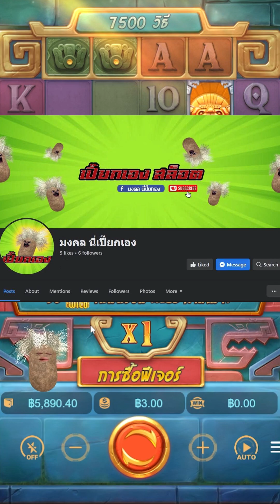สล็อตPG : Treasures of Aztec สล็อตสาวถ้ำ สาวถ้ำบัค!! สล็อตแตกง่าย Ep.69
สล็อตPG : Treasures of Aztec สาวถ้ำpg SLOTPG ล่าสุด สาวถ้ำบัค แตกอย่างโหด!! สล็อตทุนน้อย ล่าสุด Ep.69

สวัสดีครับคนดู ทุกๆคน วันนี้มาพบกับ เปี๊ยกเอง สล็อต หรือว่า เปี๊ยกเองนะครับ
วันนี้เรามาเล่น เกมส์ สาวถ้ำ Treasures of Aztec วันนี้พกทุนน้อย แต่เจอสาวถ้ำบัค บอกเลย แตกอย่างโหด!!
เชิญรับชมกันในคลิปได้เลยฮะท่านผู้ชม!!

❌ ไม่แนะนำให้ทำตามหรือลอกเลียนแบบ อายุต่ำกว่า18ปี ควรได้รับคำแนะนำ ❌
00:00 intro
00:45 เริ่มเกมสล็อต
04:29 สล็อตpg
10:17 สล็อตทุนน้อย
16:55 สล็อตแตกง่าย
20:22 จบเกมสล็อต

ฝากกดไลค์และกดติดตามให้ด้วยนะคร๊าบ(กดกระดิ่งด้วยย) ไว้มีกิจกรรมจะอัพเดตในแฟนเพจนะจ๊ะ ขอบคุณมากๆคร๊าบ